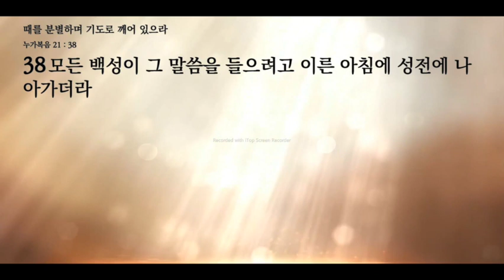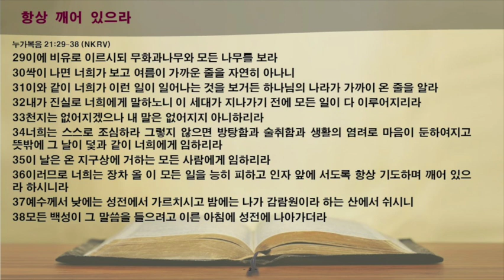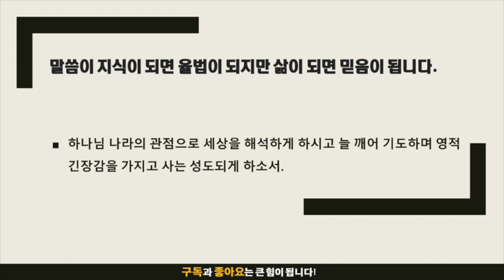묵상노트 ㅣ 때를 분별하며 기도로 깨어 있으라 (누가복음 21:29-38)